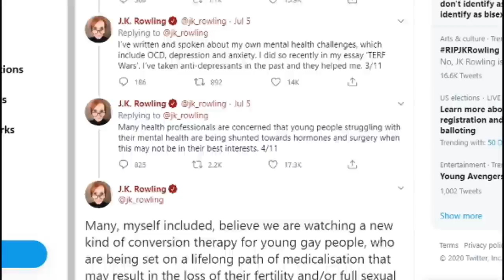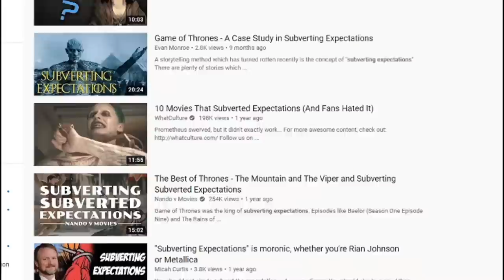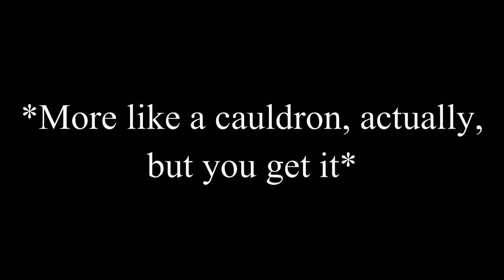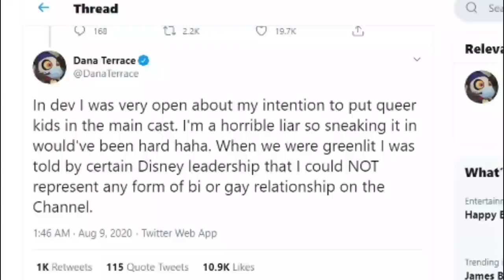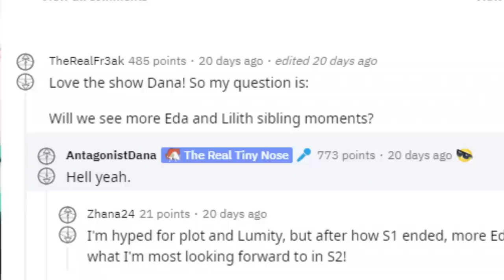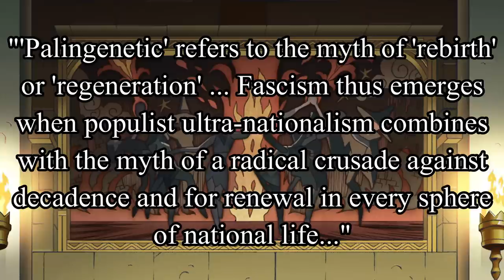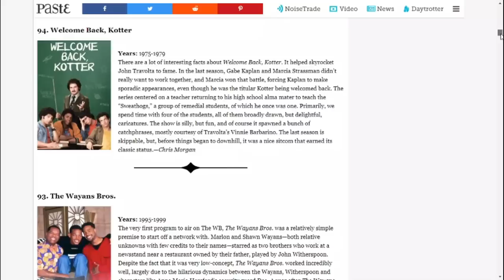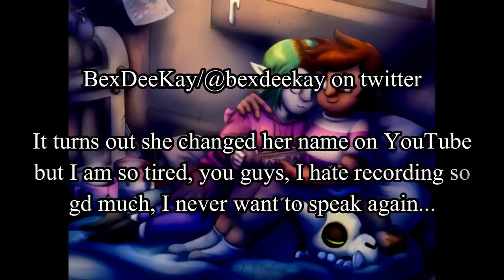The Owl House is Great and Here's Why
*This video features multiple uses of the word "queer" in a reclaimed sense. Discretion is the better part of valor.*

With season one at its end, this rando on the internet who had nothing more constructive to do to make the world a better place talks about what makes Disney Channel's the Owl House one of the best current shows on the network to date.

Or if you'd like to donate to a more worthy cause

And, by popular demand and because Trans/nb kids are having a rough go in the UK as of late,

0:00 What We've Lost
3:32 What We Gained
5:47 Familiar Beginnings
8:39 Episode Freakin' Two
11:52 Subverting Expectations
15:11 Talkin' About Amity Now
21:42 These Witches Be Gay
26:40 Show Pretty
27:37 Back to the Gay
30:39 Families Found and Shaken
41:14 Revisionist History, Propaganda, and Fascism
49:41 A Hodgepodge of Other Things I Like
57:57 Conclusion
1:02:51 Credits